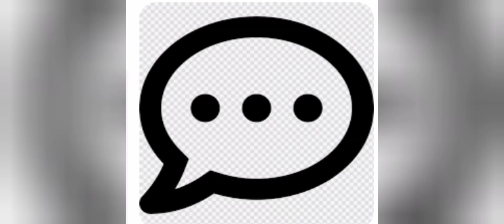#Maruthani segment part 2#Dog colour change 😯😯😯 Cute Dog 😍#Funny Moment 😂😂 Harry Cute aayetan##😍😍